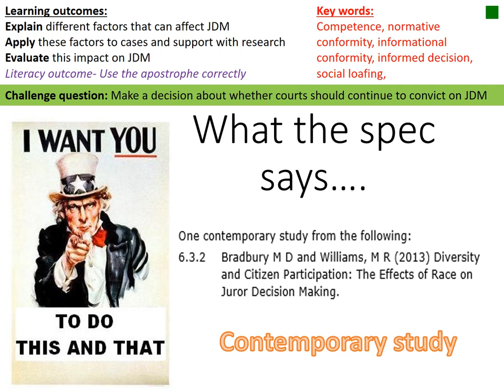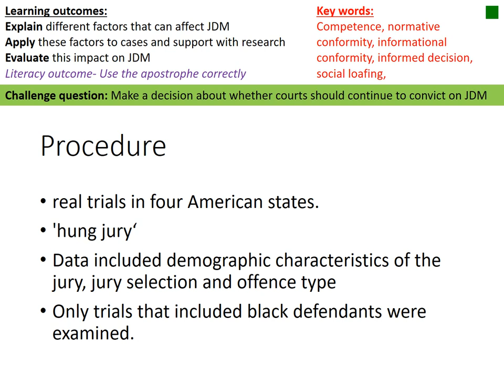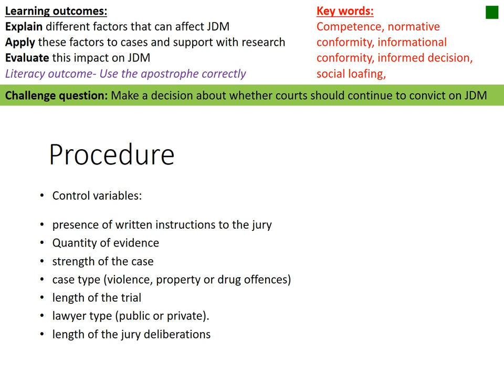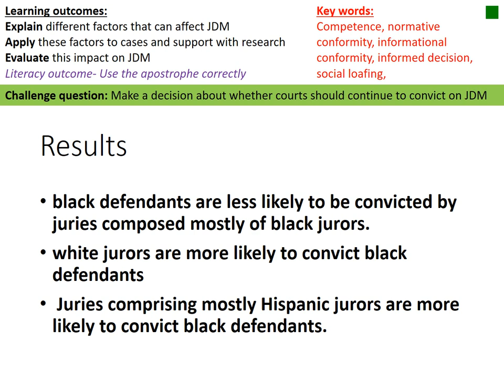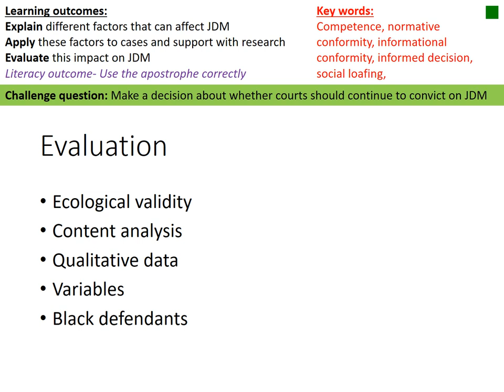Criminal psychology Bradbury and Williams